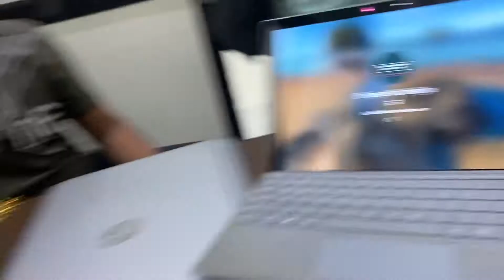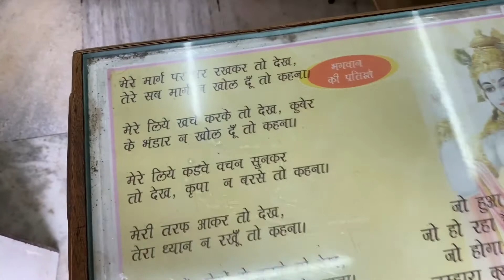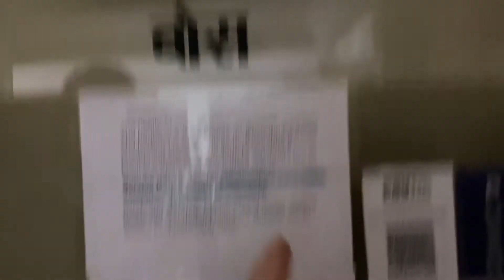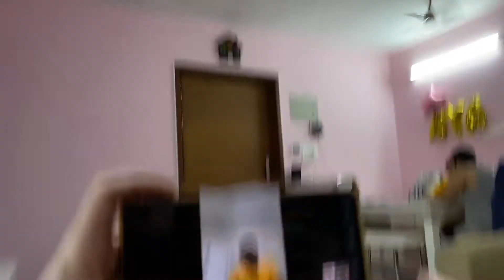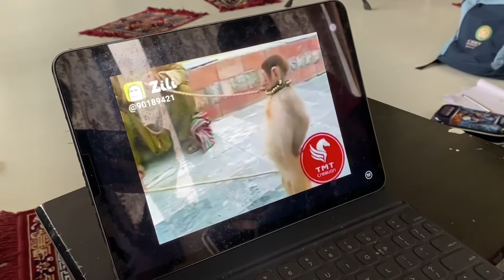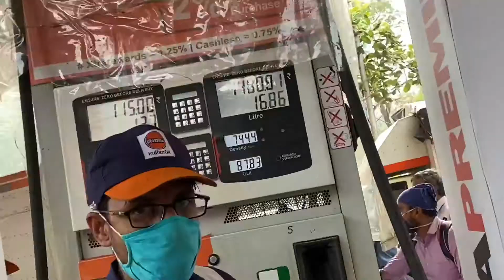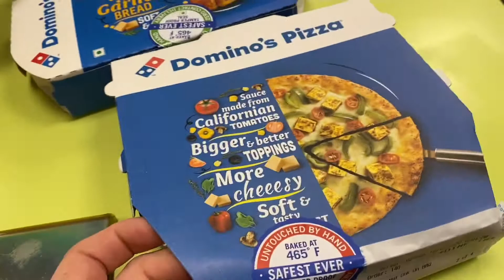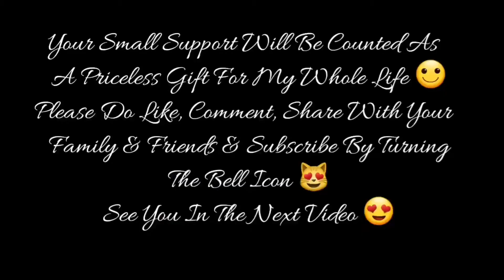IN MY HOMETOWN BANKA ?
Firstly Thank U So Much For Making Some Time & Coming Till The Description Section Of This Video, It Really Means A Lot. I’m So Honoured With Your Presence.

Amazon Music

For Video Recording :
1st Camera iPhone 11 Pro Max
2nd Camera Note 10 Plus
3rd Camera GoPro Hero 7 Black
4th Camera Canon 750D

1) Ford EcoSport
2) Harley Davidson 750 Street Rod
3) Royal Enfield Thunderbird 350